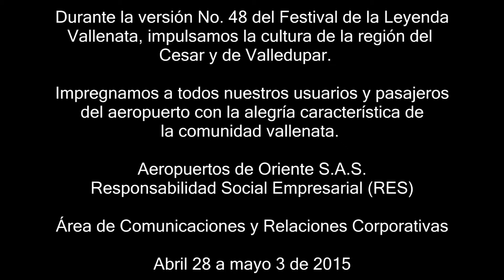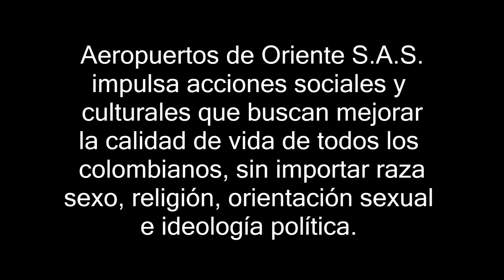Aeroriente impulsa la cultura del Festival Vallenato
Aeropuertos de Oriente S.A.S., desde su política de Responsabilidad Social Empresarial, RSE, continúa impulsando la cultura del Departamento del Cesar. Realizamos actividades para nuestros pasajeros del aeropuerto Alfonso López Pumarejo, durante la versión No. 48 del Festival de la Leyenda Vallenata realizo en Valledupar.